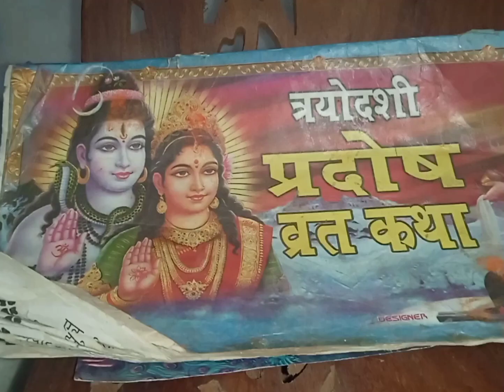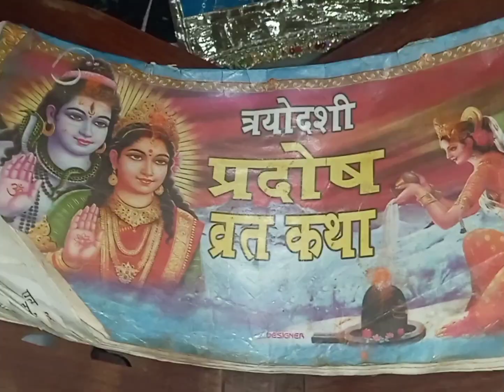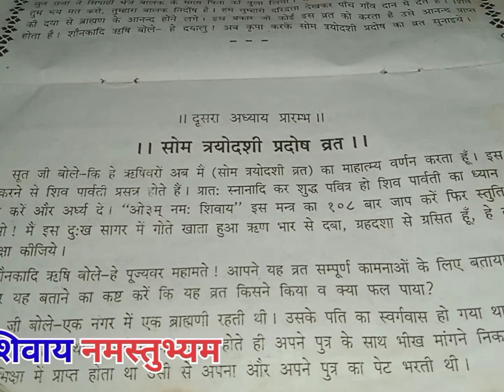जरुर सुने सोम प्रदोष व्रत कथाॐ नमः शिवाय#5 दिसम्बर 2022🙏🏻🪔🙏🏻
youbtube video
bhakti दास की
Bhakti daas ki
bhakti channel
bhagwan ke gane
bhagwan ka gana
mata ki aarti
bhakti song
bhakti geet
pooja bhagwan ki
bhajan song
bhajan status
bholenath status
shiv shankar ke bhajan
bhagwan shiv ke bhajan
monday special
monday bhajan
monday lord shiva day
shiv shambhu day
Om namah shivay
pradosha vrat
shani pradosh
shani pradosh special
shiv bhajan
shiv aarti
शिव प्रदोष व्रत
शनि प्रदोष
प्रदोश स्पेशल
प्रदोष व्रत
सोम प्रदोष व्रत कथा
#5 december 2022 som pradosh vrat
#5 दिसम्बर 2022 सोम प्रदोष  है
#5 दिसम्बर को ञयोदशी है
#5 december trayodashi hai
#5 December 2022 trayodashi vrat katha
trayodashi vrat katha
ञयोदशी व्रत कथा
आज कौन सा प्रदोष है
आज सोम प्रदोष है